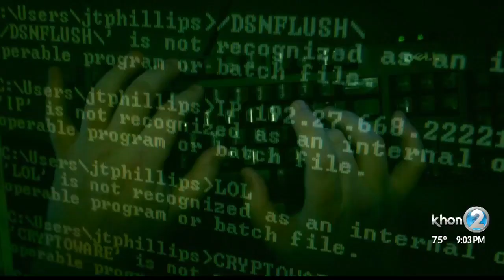Proposal for pilot program to detect school threats before they happen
A new proposal at the Hawaii State Legislature is looking to establish a pilot program for a team that would be trained to look for and handle a potential school threat before it happens.